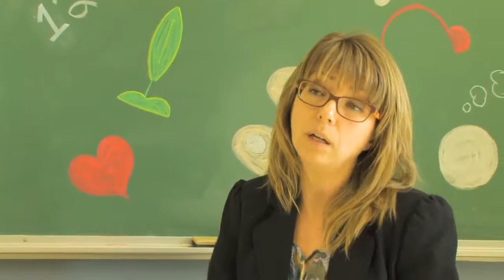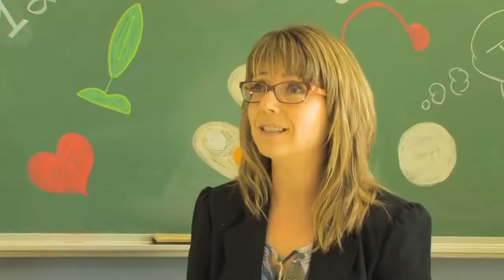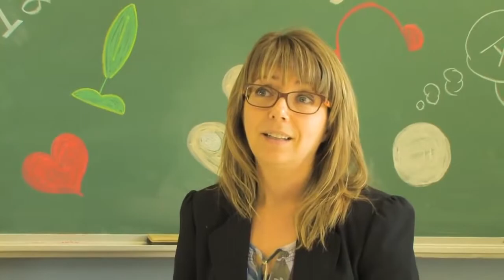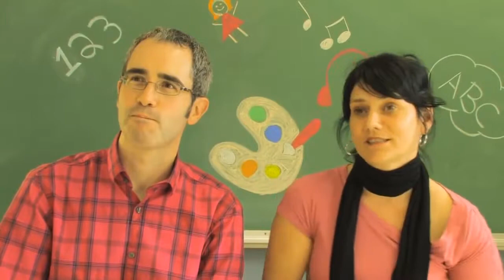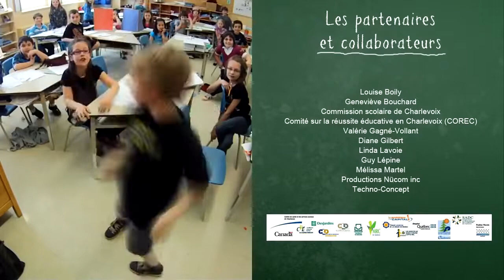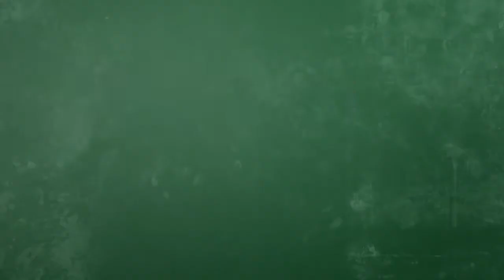Les Activités intelligentes de l'école Laure-Gaudreault.